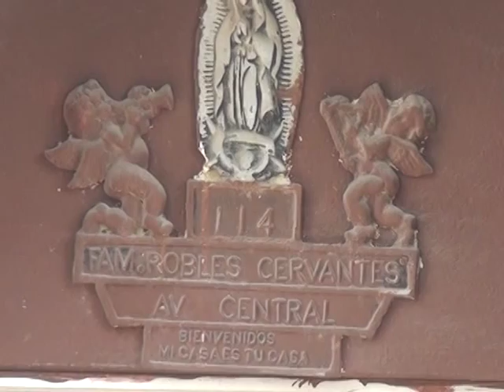ESTUDIOS EN TRES SEMANAS, MADERO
LA PROCURADORA DE LA DEFENSA DEL MENOR, LA MUJER Y LA FAMILIA EN MADERO, ANTONIA CUERVO, DIJO QUE EL CASO DE FERNANDA YA FUE TURNADO AL HOSPITAL PSIQUIÁTRICO DE TAMPICO A EFECTO QUE LE REALICEN ESTUDIOS QUE PERMITAN DETERMINAR SI ES QUE SUFRE O NO EZQUIZOFRENIA.